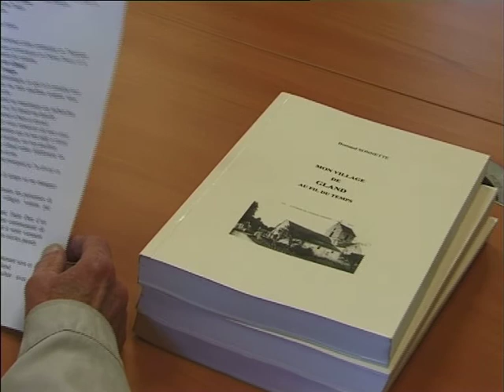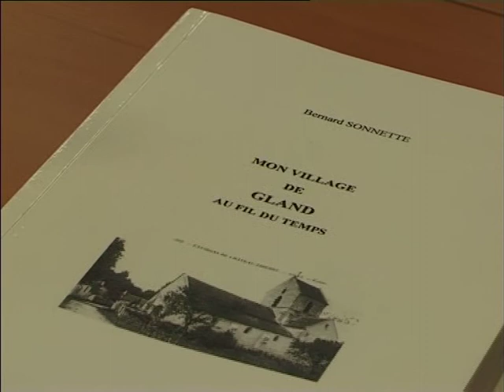BERNARD SONNETTE HISTORIEN DE GLAND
Bernard Sonnette ancien facteur remet son livre "Mon village au fil du temps" à la mairie de Gland (Aisne)